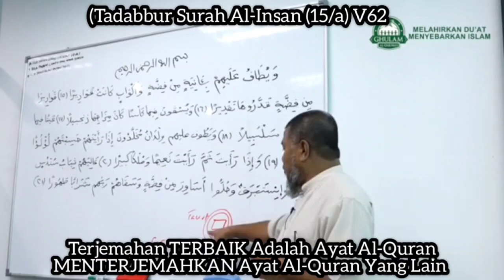Tadabbur Al-Insan (15/a) V62